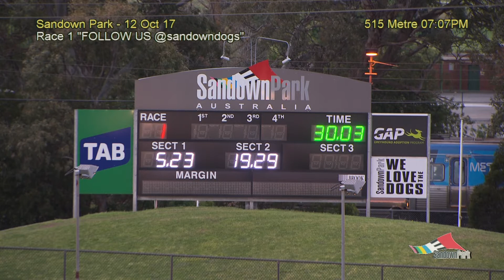SAN THU 12 OCT 17 R1